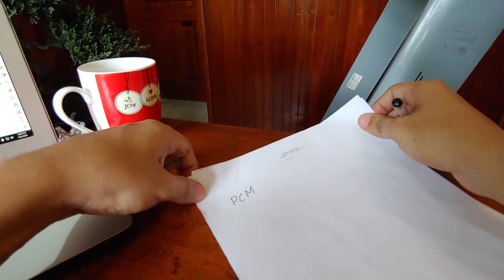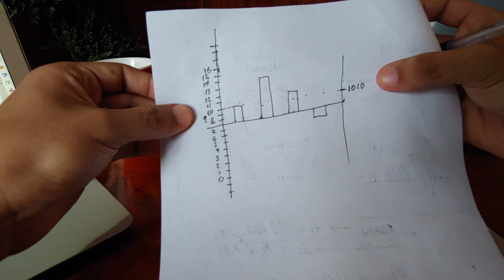PCM, PDM, Música y formatos HiRes, HiFi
Se describe el proceso de digitalización de una señal analógica de audio o sonido.

Se describe a fondo la modulación PCM y un poco la PCM.

Se habla al final de los formatos digitales:
-Con pérdidas
-Sin pérdidas
-HiRes y HiFi